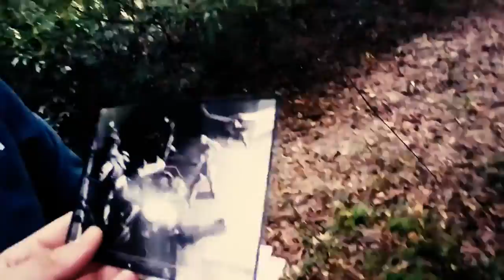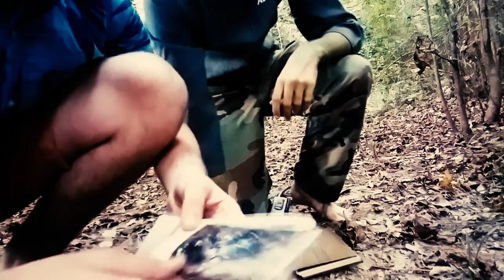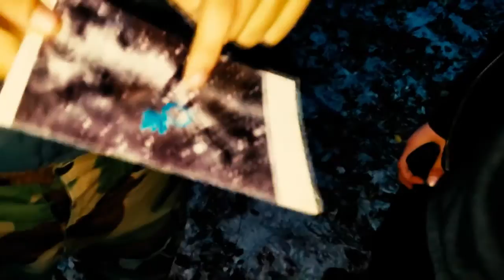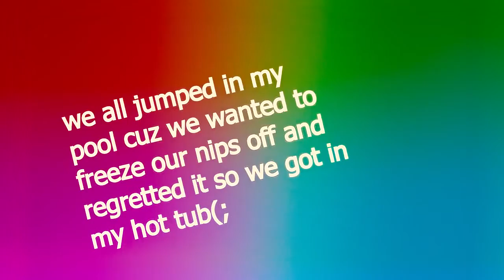Cringy clown hunt turns into something much more (short film ig)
A little improve from me and some old friends from long ago.